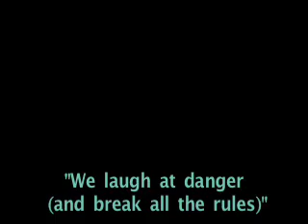Brian's Life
Student documentary project at the University of the Arts.